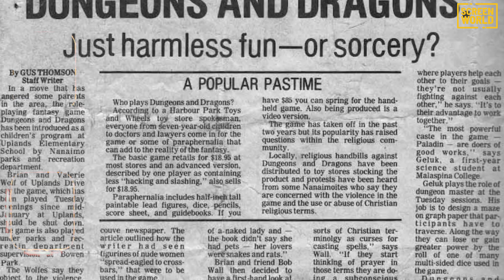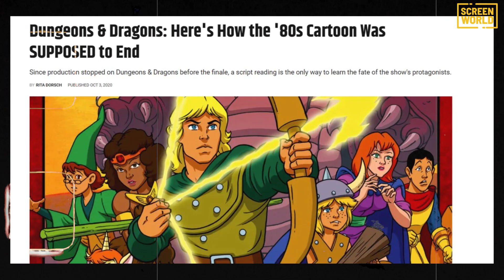Dungeons & Dragons - Perché il cartone animato "blasfemo" fu cancellato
Tra il 1983 e il 1985 il cartone animato di Dungeons & Dragons arrivò in tv, ma si scontrò con un clima a dir poco ostile.

Ecco la sua sfortunata storia.

0:00 – Intro
01:16 - Il clima ostile
03:29 - Un cartone innocuo?
07:27 - L'eco del mito